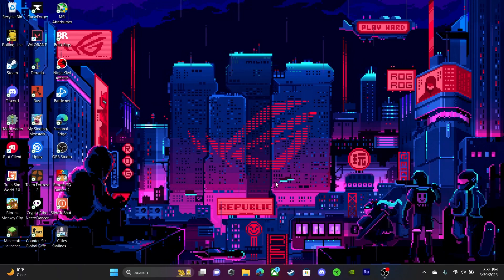Railfanning The A&BC Mountain Raceway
So, I decided to spend an Hour on the Alaska and British Columbia Mountain Raceway. It was a great day with some rare trains.